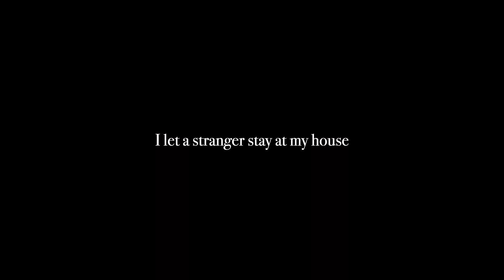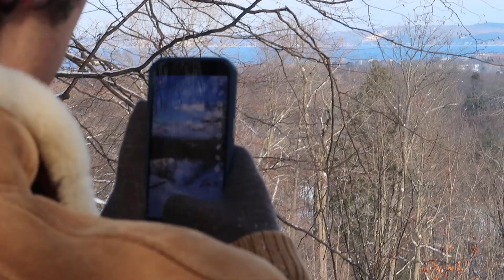a STRANGER stayed at my house || pt 2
check out part one

I let a STRANGER stay at my house || pt. 1